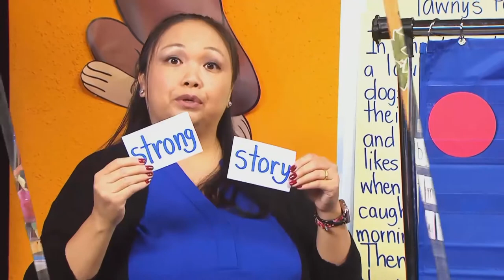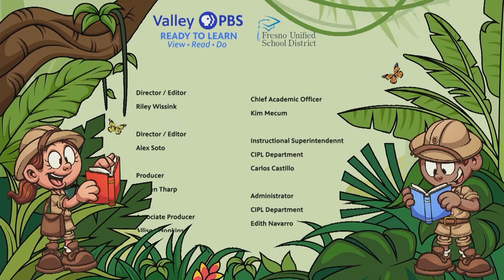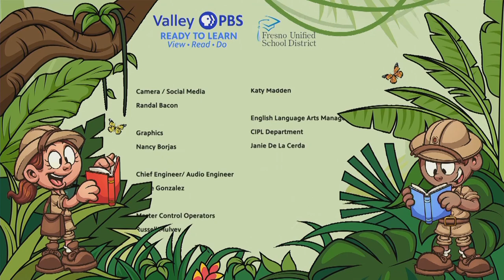TK-373: Marc Chagall - Russian Village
Join me today as we continue our study of one of my favorite artists, Marc Chagall..  Each day we will enjoy a Chagall masterpiece that shows his dreamlike art. Today's art is "Russian Village" We will create art that shows a village that is associated with Chagall's love for his hometown in Russia. If you would like to create a colorful village,  bring black paper, oil pastels, a paper towel and newspaper pad